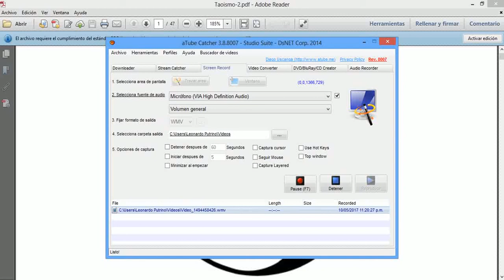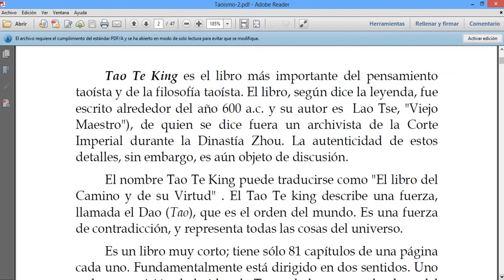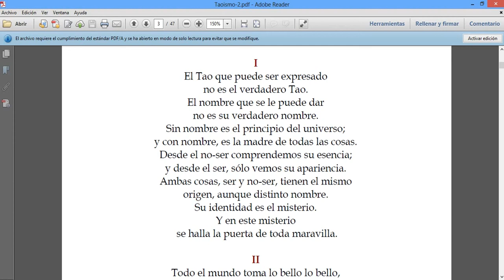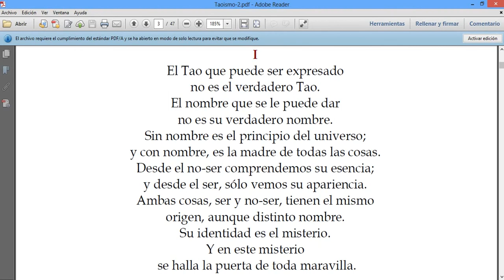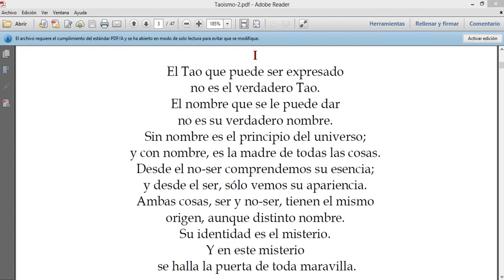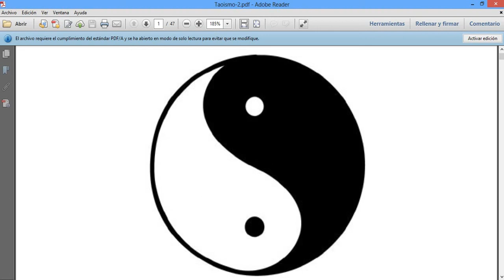TE 246: ¿Qué es el Tao? (Gnosis).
¿Qué es el Tao? (Gnosis).